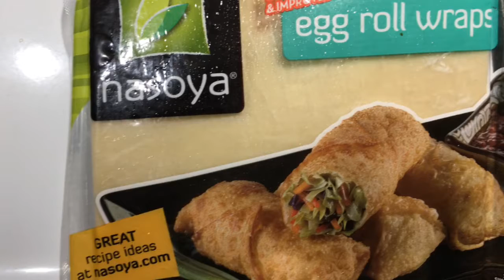Vegan recipe: bbq egg roll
Fruitsandveggiesmonday post thanks to Steemit and Vegansofsteemit my weekly vegan recipe